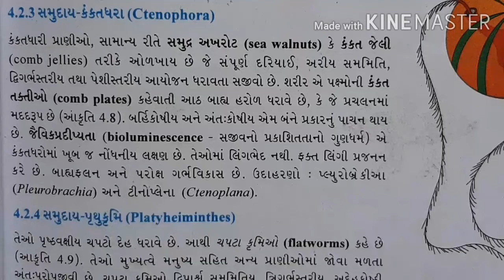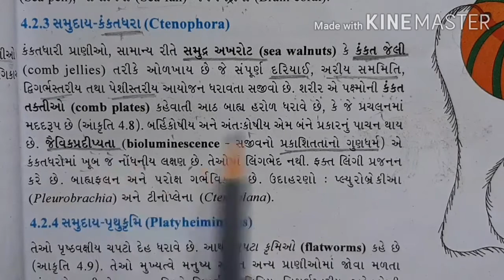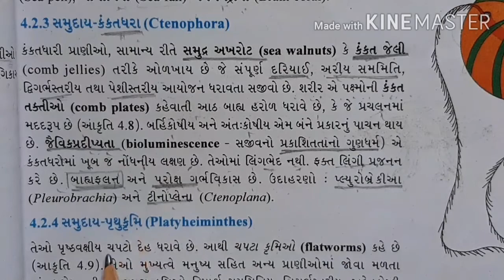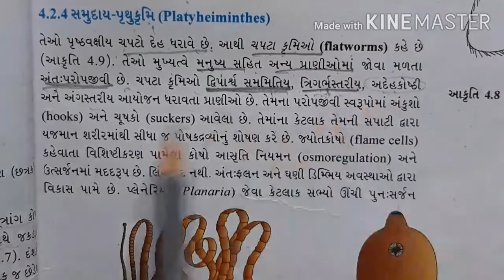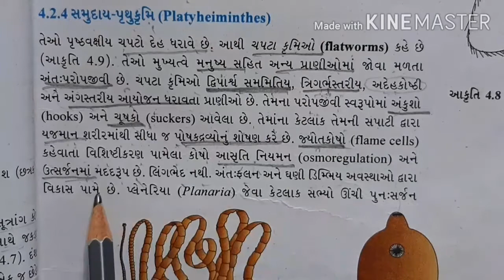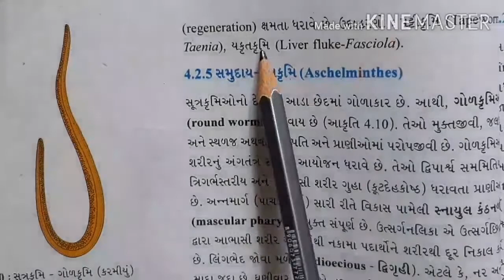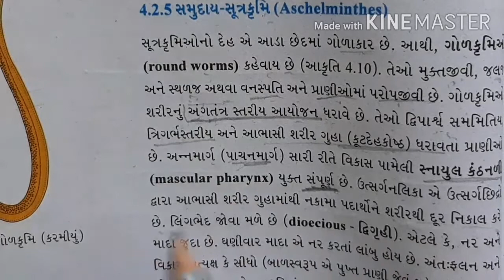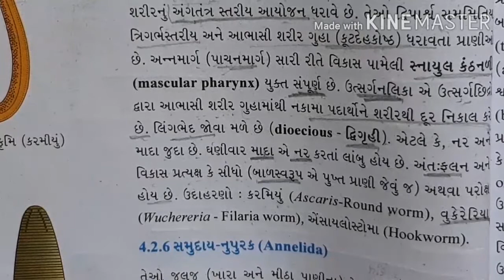11th Bio.Guj.medium part-4(ch.4-Animal kingdom)